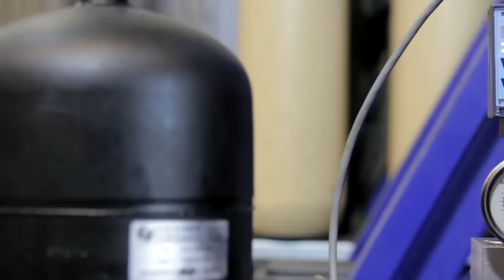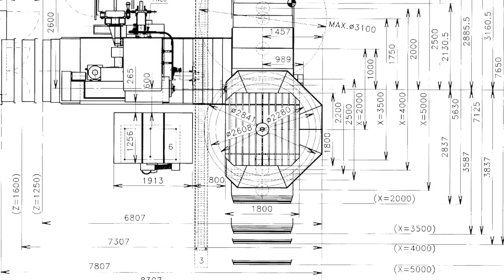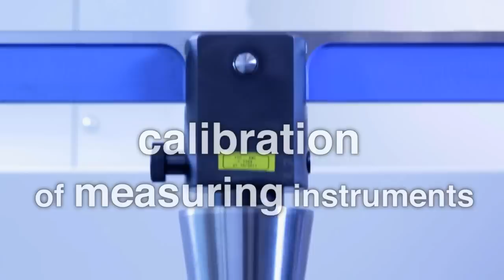TOS VARNSDORF - company profile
The TOS VARNSDORF company develops, produces and sells machine tools, complemented by a wide range of services. It has its own design team to develop the machines and a strong manufacturing base to produce them. The company's production program consists of table type machine tools for universal use and heavy-duty machining of parts from 5 to 30 tons, large plate type machines for the most complicated technological operations for items weighing up to 130 tons and up-to-date machining centres using the latest technologies with the most advanced tools, with automatic exchange of tools, palettes, and integration into automated manufacturing systems.